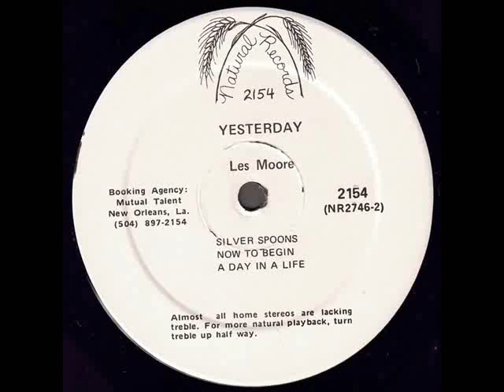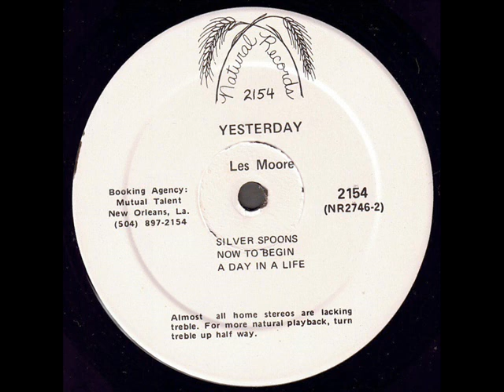Les Moore "Yesterday" 1973 *A Day In A Life*